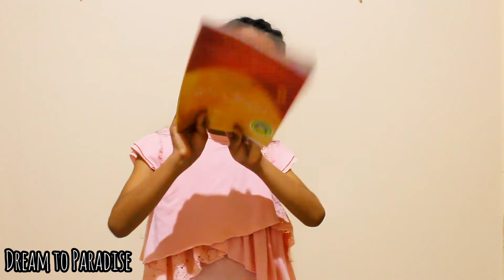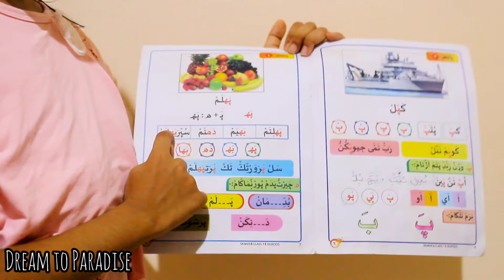Class 1 Duroos Chapter 4 Dream to Paradise.